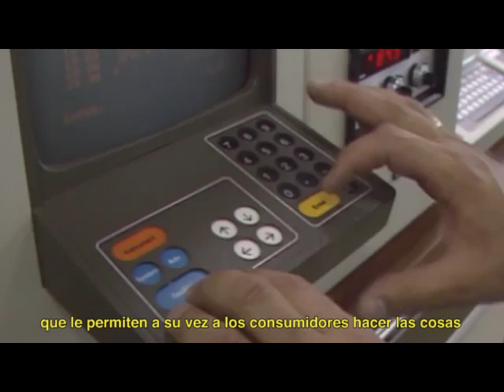IBM Watson: La computación cognitiva y el autoservicio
IBM Watson está desarrollando herramientas digitales útiles para las personas.